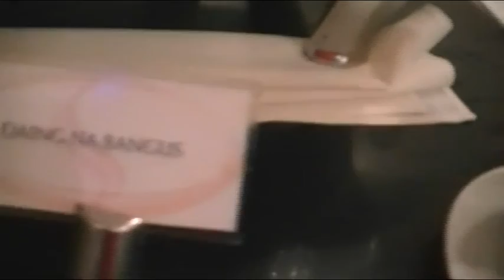Auntie Suzing's Trip to Bangar 2010 1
Jeff Larican's video documentary of their trip back to the Philippines.